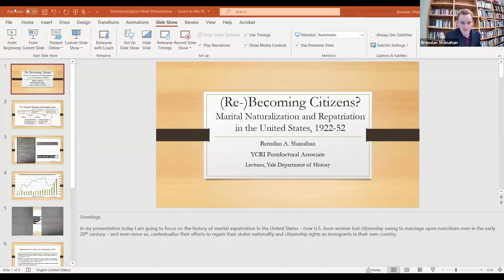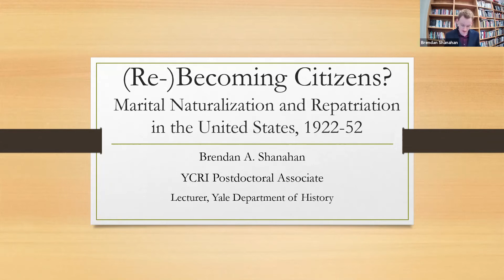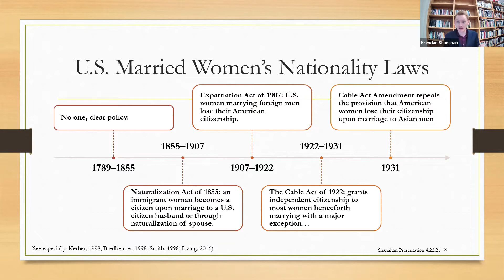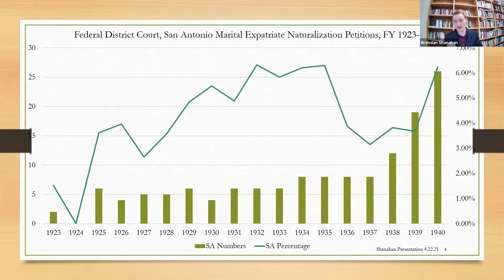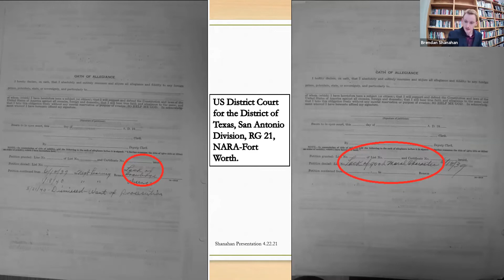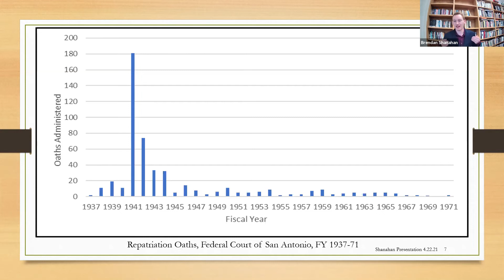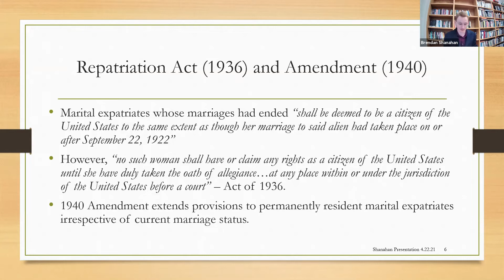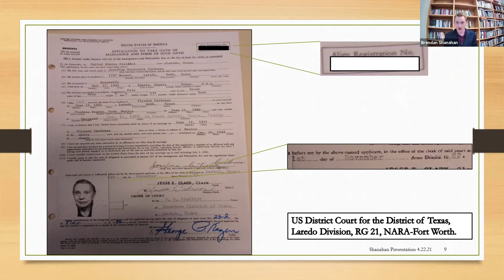A Right to Have Rights? Citizenship and Denaturalization in the Americas, Past and Present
Political theorist Hannah Arendt famously described the possession of nationality as a baseline for “the right to have rights.” But as she also emphasized (and experienced in her own right) one’s citizenship can sometimes be abruptly taken away. Nation-states in the twentieth century and our own time have stripped countless individuals of their native-born and/or acquired citizenship through laws of denaturalization and expatriation.
In the early twentieth-century U.S., hundreds of thousands of native-born women lost their nationality upon marriage to foreign men under the 1907 Expatriation Act.

Denaturalization was also used as means to punish “radical” naturalized citizens and military deserters, among others, until the mid-twentieth century. In the early twenty-first century, the Dominican Republic has undertaken a massive campaign to denaturalize individuals of Haitian origin. Meanwhile, in the U.S., the Trump Administration significantly expanded resources (and interpretations of immigration statutes) in an effort to render foreign growing numbers of naturalized immigrants.

Our panel will discuss recent and ongoing denaturalization developments in the Americas, drawing from histories of law and politics. Our presenters will briefly discuss the following subjects before opening to crosstalk and a general Q&A.

Dr. Sirine Shebaya (Executive Director of the National Immigration Project of the National Lawyers Guild)
Professor Samuel Martinez (UConn – Anthropology)
Professor Patrick Weil (Research Professor, University of Paris 1 – Sorbonne)
Dr. Brendan Shanahan (Yale Center for the Study of Representative Institutions)

This event is funded with the generous support of the Yale Center for the Study of Representative Institutions, the Jack Miller Center, and the Whitney and Betty MacMillan Center for International and Area Studies at Yale.